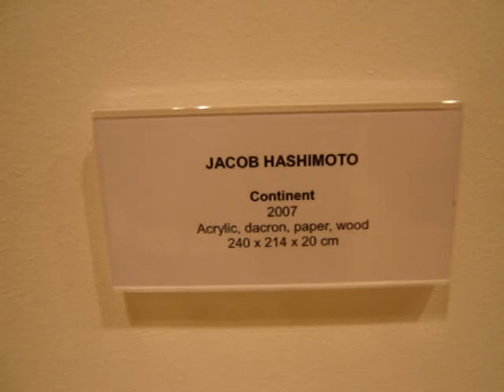Friendly Video Graffiti @ Saatchi Gallery, part deux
L.C. von Sukmeister began his artistic career as a writer and art historian, concerned less with the meaning of images than with the way they could be appropriated across new media such as the internet. Seeking to demolish the functionality of the institutional art spaces, in the first decennium of the 21st century he made a series of art intervention practices called the Friendly Video Graffiti Project using pre-existing exhibition spaces and re-interpreting them via new media such as social network sites (youtube, vimeo).

As Von Sukmeister first appropriated, cut, spliced, moved and displaced images of pre-existing artworks and video art, he performed many of the principle actions of the New Art Video Appropriation (NAVA) movement which were the forebear of the Friendly Video Graffiti Project. These actions became increasingly performative, as Von Sukmeister asked himself:

If Im so interested in this question of exhibition spaces and movement of pre-existing images, why am I confining this movement to a computer flat screen?

From here, he began to operate in a variety of galleries and institutions for contemporary art, exploring the real space of art interactions, and creating some of the foundational works of his Friendly Video Graffiti Project.

Credits:
Art Director: L.C. von Sukmeister
Associate Producer: Leopold Chrétien
Camera: Lauren Conrad
Camera Operator: La Chemise
Literature: De Provinciaalstedelijke Avonturen van dhr. D. van Eventer, of hoe, met de gedachten gericht op geilheid, gemakkelijk geld verdiend kan worden zonder arbeid en alliteratie te adelen in uptempo. Een zomernovelle 2005.
Art: Jacob H.
Vito: Hashimoto
Jacob: Acconci
Prop: Continent (2007)
Location: London SW3 4SQ
Location Details: Duke of York's HQ, King's Road
Date: 18 June 2009, ReadyMade 2007
Script: ROLAND, Issue 2, June-August 2009, p. 8
Script Consultant: V. Acconci
Series: Friendly Video Graffiti Project 2009
Part II: London
Spaces Part II: Saatchi Gallery, Whitechapel Gallery, Chelsea College of Art and Design University of the Arts London, Parasol Unit Foundation for Contemporary Art
Saatchi: Gallery